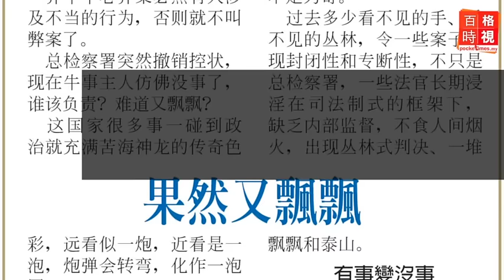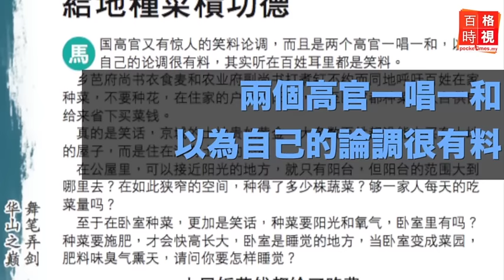給地種菜積功德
節錄《華山論劍》專欄：官府一再被揭發濫用公款、超支和揮霍無度，怎麼還好意思要求百姓在家種菜？